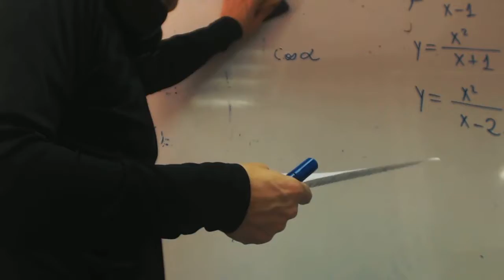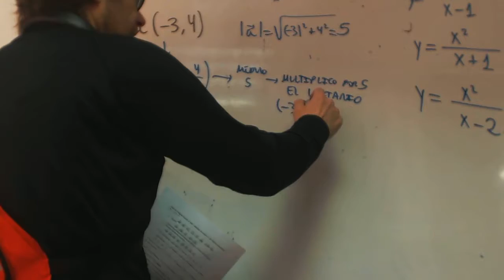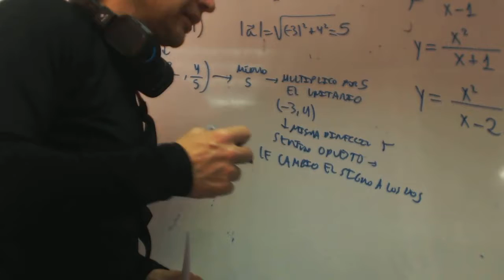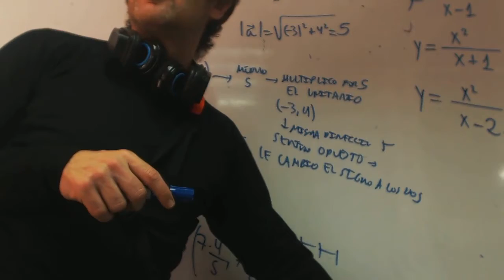Vector unitario Ejercicio franjamanela Ejercicio 3 Academia Usero Estepona